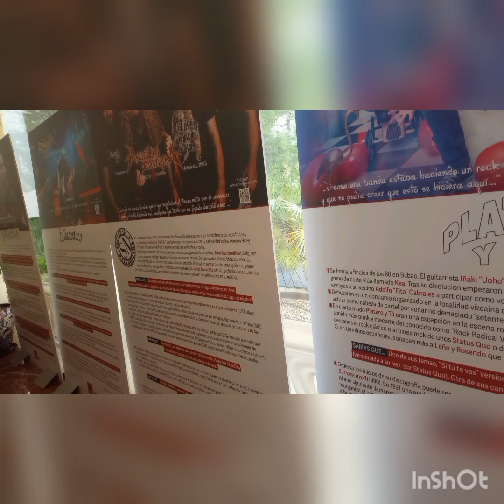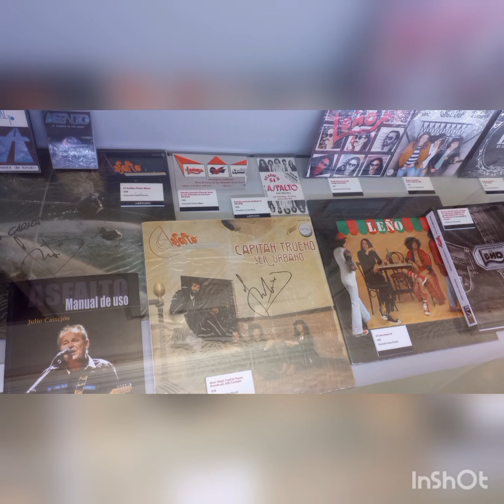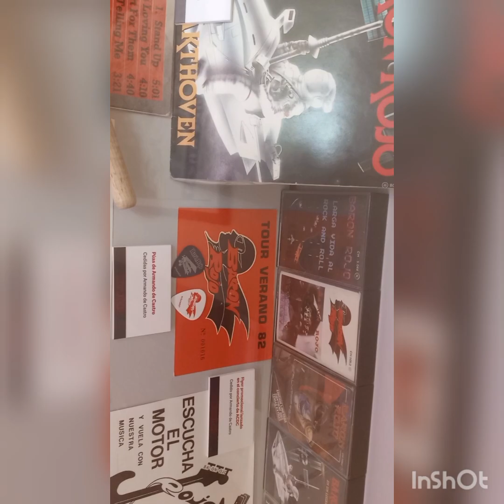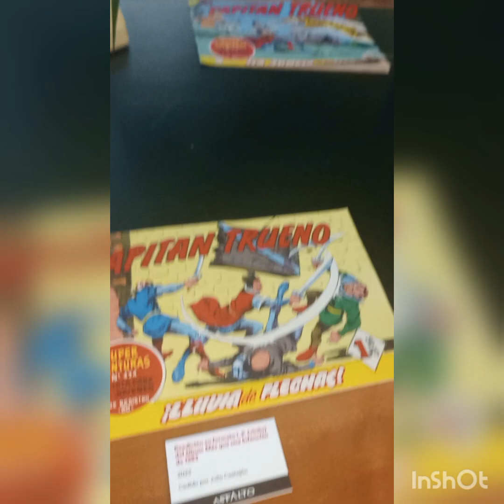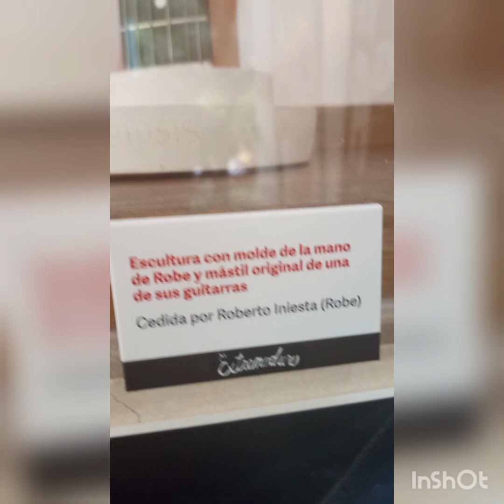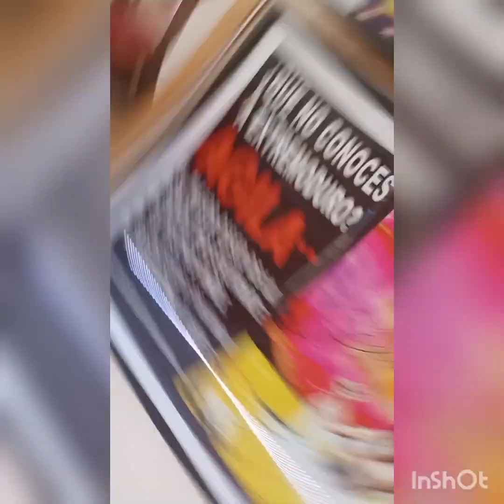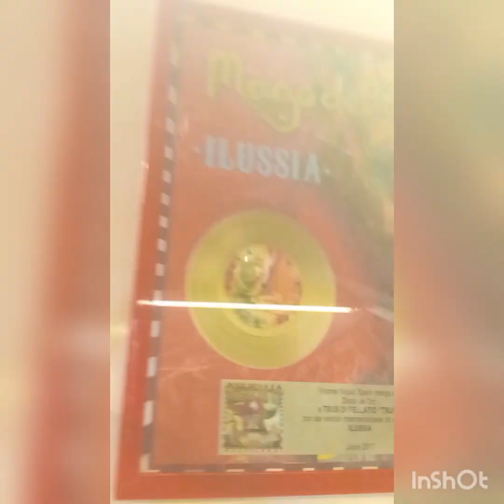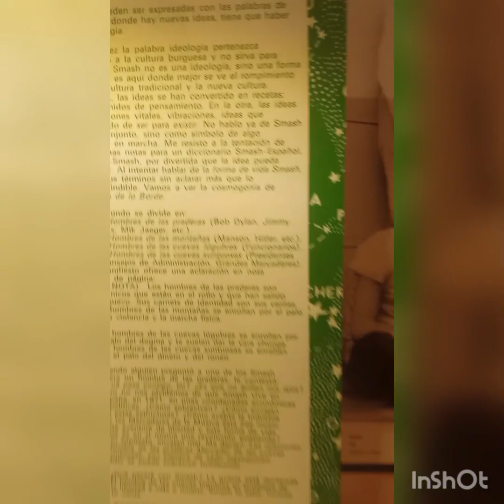Exposición rock, palacio Longoría